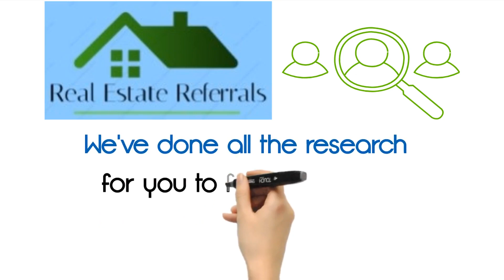REFERRALS TO REAL ESTATE OR TO COMMERCIAL REAL ESTATE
Don't guess, get a referral to real estate in your area and/or commercial real estate too.
To find out more go to PeterTedesco.com
Get targeted real estate help with your real estate needs or your commercial real estate needs.